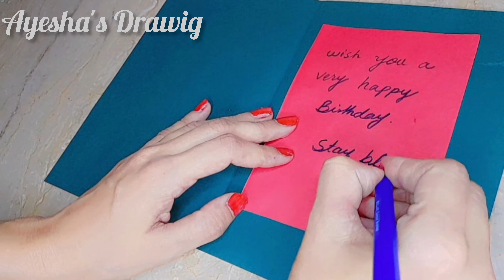Easy and unique card design idea||Paper craft Easy